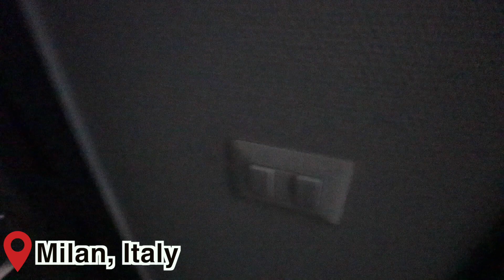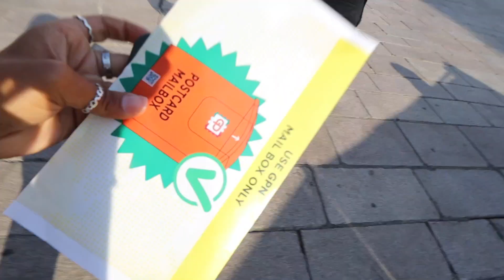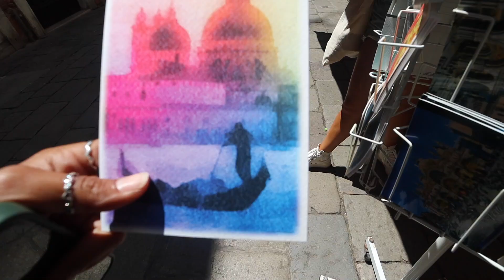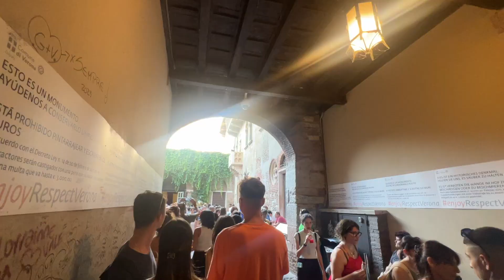Northern Italy, making new friends, & spending the Fourth of July in Italy!!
nyafebres

nyafebres

nyafebres

Amazon Storefront: